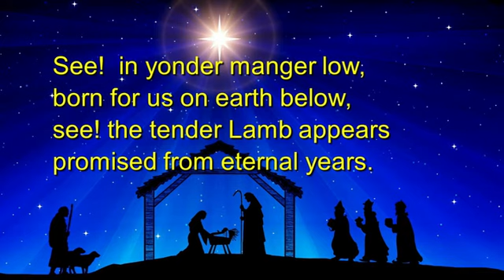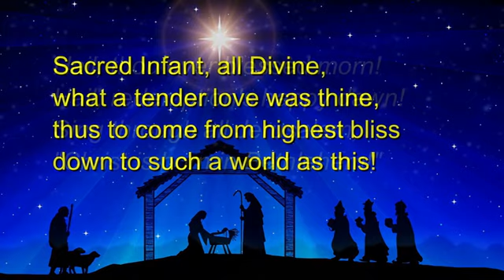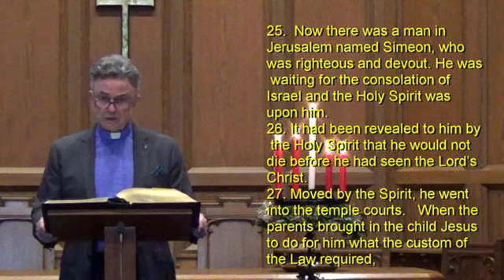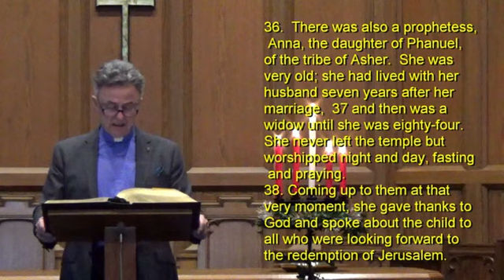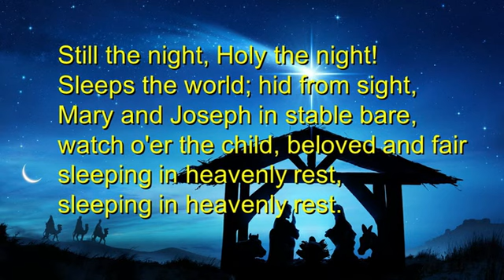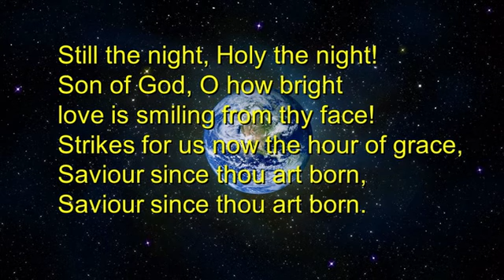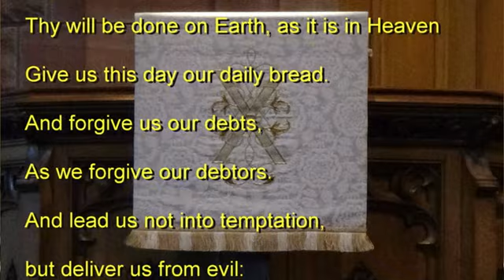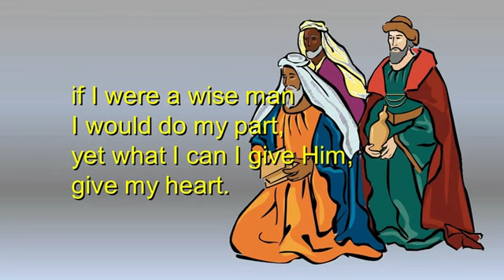St. Paul's Parish Church, Milngavie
Church Service from St. Pauls - 2nd January 2022